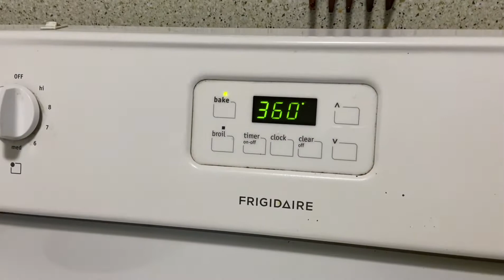DELICIOUS AND EASY CHICKEN BREAD RECIPE - Keeping Up With Samia